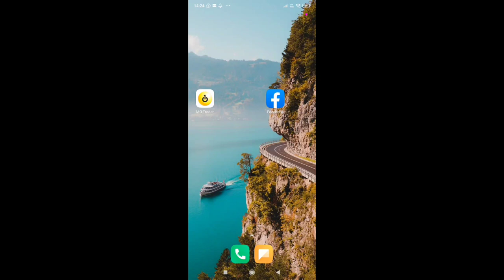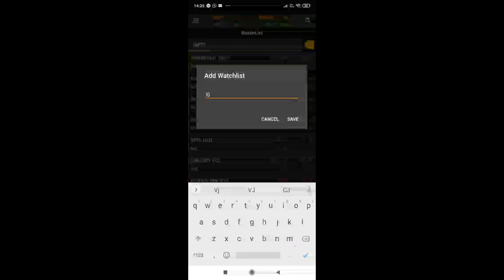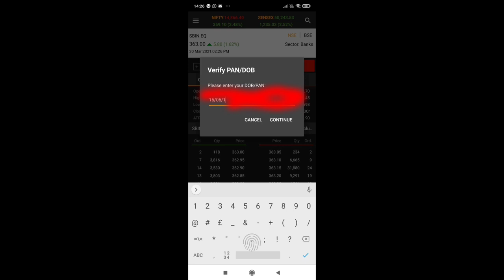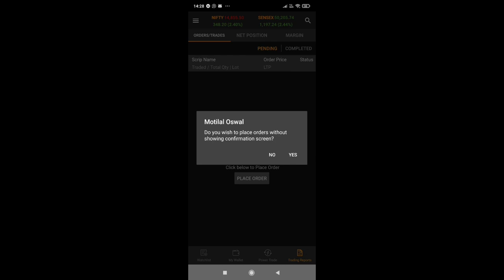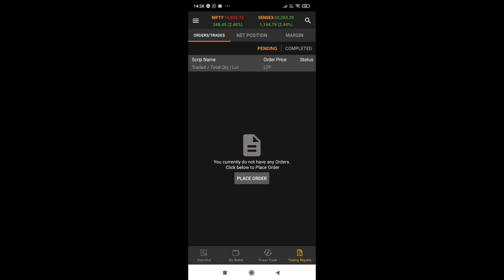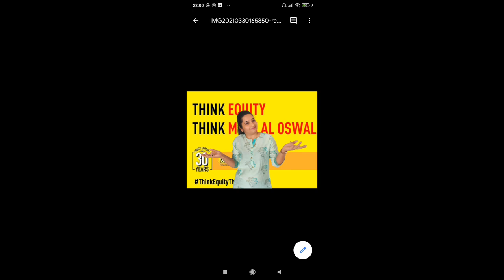How to Trade in Motilal Oswal App. Motilal oswal app main trade kaise kare, motilal Oswal Trading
t#o